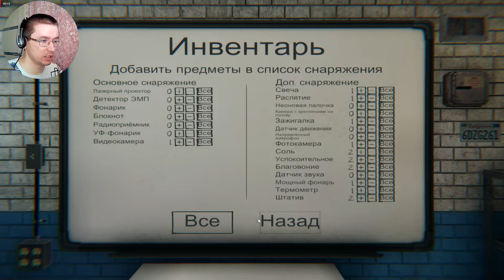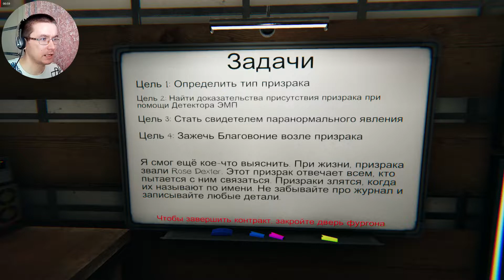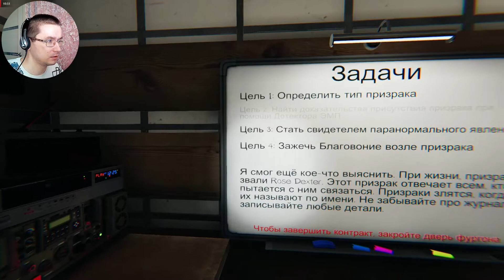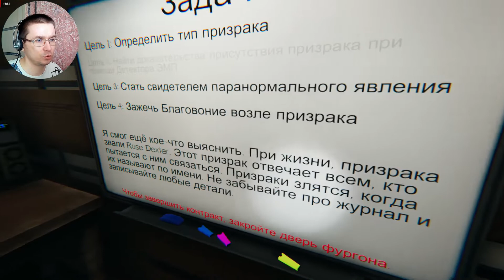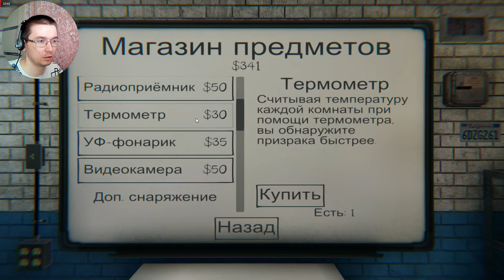ОПЯТЬ ЖЕНЩИНА | Phasmophobia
Прохождение Phasmophobia  :
 Phasmophobia — психологический хоррор для четырех игроков. Паранормальная активность растет, и вы и ваша команда должны использовать все имеющееся в вашем распоряжении оборудование для охоты на призраков, чтобы собрать как можно больше улик.